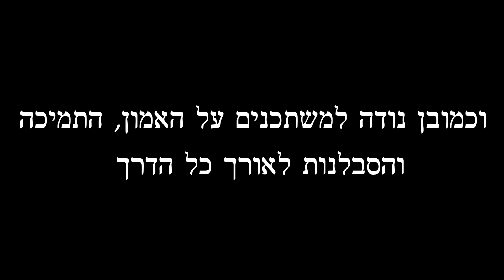פרויקט ההרחבה בישעי